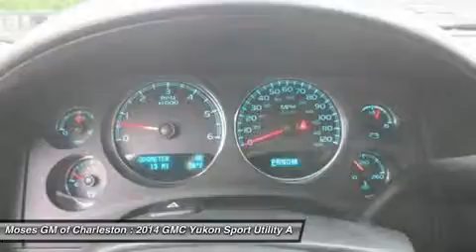2014 GMC YUKON Charleston, WV G14151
2014 GMC YUKON Charleston, WV
Stock# G14151

1406 Washington St. E.